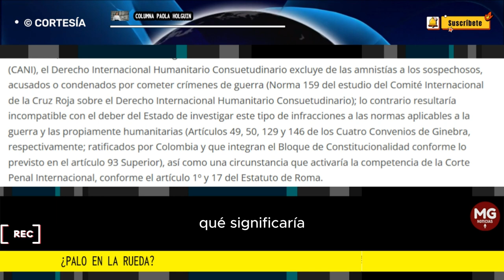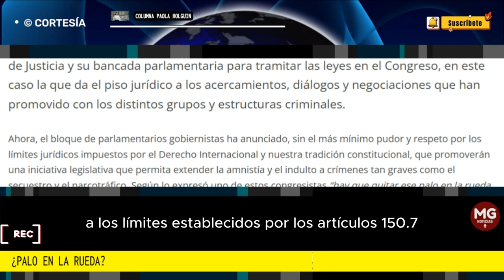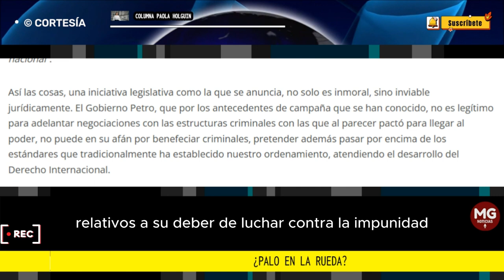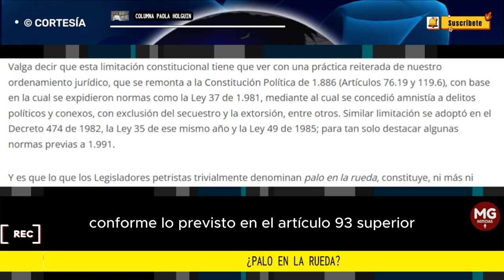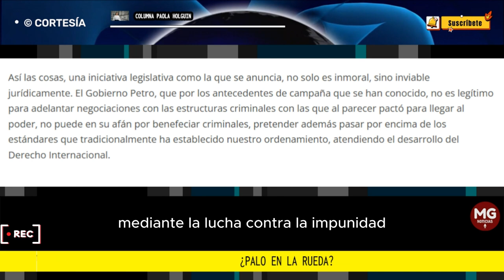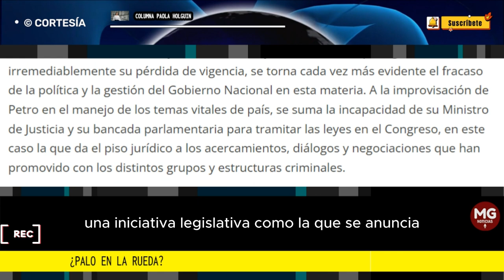¿PALO EN LA RUEDA? 📢 Columna Paola Holguín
Ahora, el bloque de parlamentarios gobiernistas ha anunciado, sin el más mínimo pudor y respeto por los límites jurídicos impuestos por el Derecho Internacional y nuestra tradición constitucional, que promoverán una iniciativa legislativa que permita extender la amnistía y el indulto a crímenes tan graves como el secuestro y el narcotráfico. Según lo expresó uno de estos congresistas “hay que quitar ese palo en la rueda para avanzar en la paz con el ELN y demás grupos armados”.